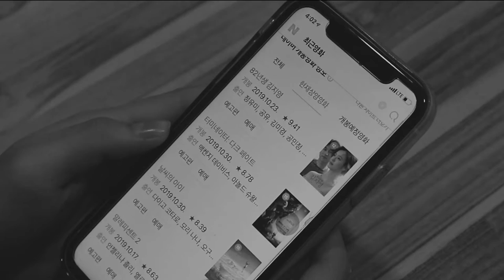저작권이 없어진 세상은?/대학생저작권서포터즈/태국가조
인터넷에 각종 저작권보호 없는 정보가 가득하던 시절.
그로인해 저작물이 사라진 세상은 과연 어떨까요?

2019 대학생저작권서포터즈 11월 첫 번째, 태국가조(3팀)